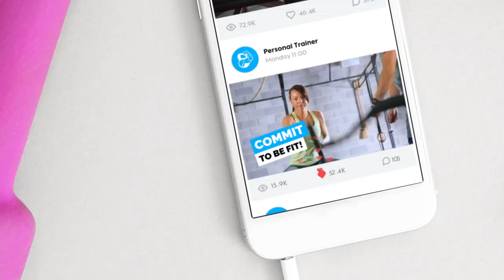Promo - Grow Your Business With Videos That Convert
Try for free at Promo.com - Ready-made video ads for every business. Premium footage, music, and editor are included. Simply add your logo and message.